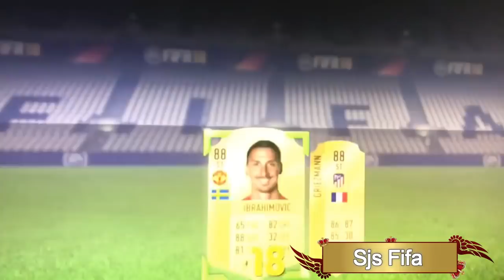OMG! I Just Cant Believe It! How GOOD Are Two Player Packs!! Fifa 18 Ultimate Team